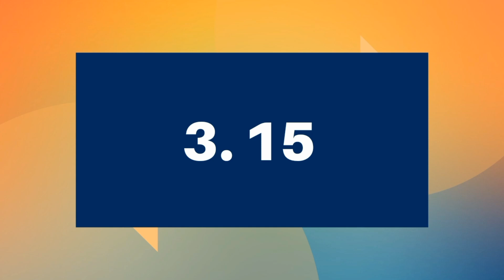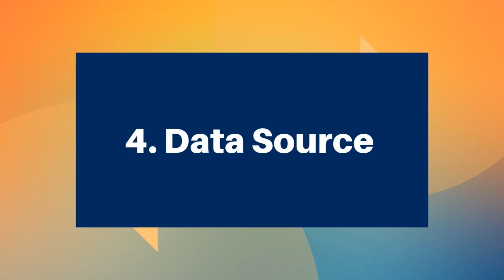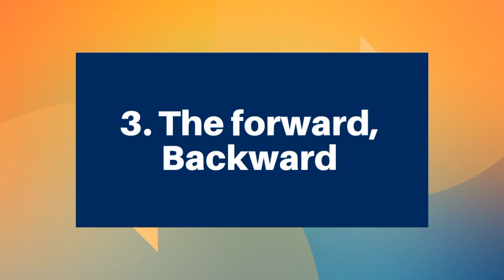VINSET 2.0 | Day 3 | COMPLETE ANSWER KEY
PAALALA:
ANG BIDYUNG ITO AY GINAWA PARA LAMANG MAKATULONG SA ILANG MGA GURO NA ILANG BESES NG SUMUBOK SA QUIZ NA ITO.

virtual inset 2021 day 1 answer key
virtual inset day 1 answer key
virtual inset 2.0 registration
virtual inset 2.0 day 1 answer key